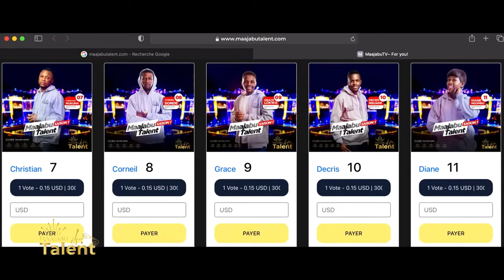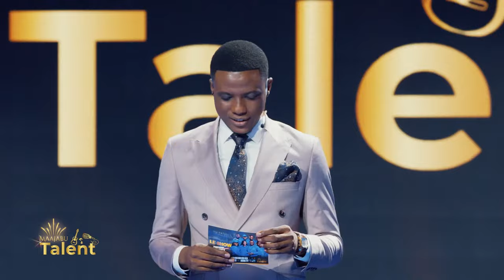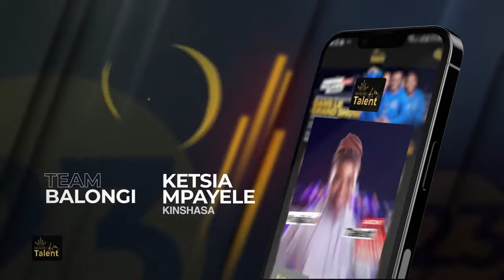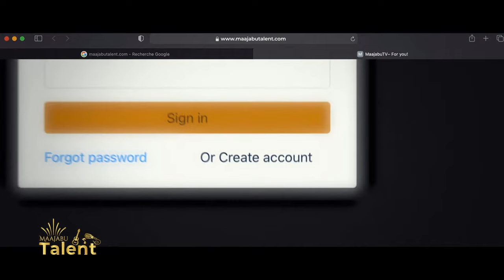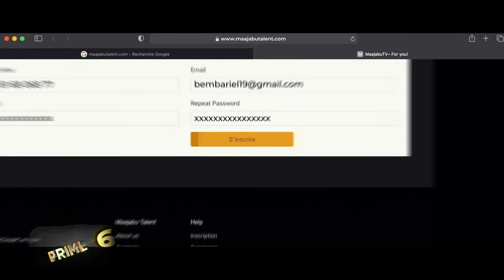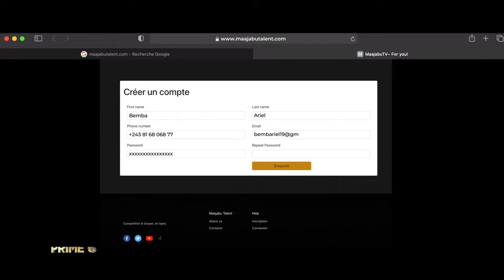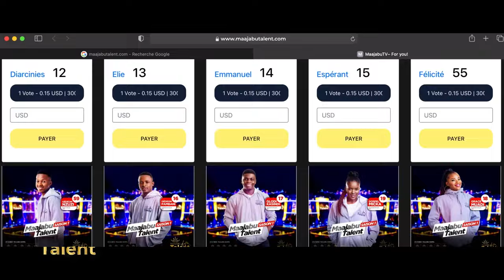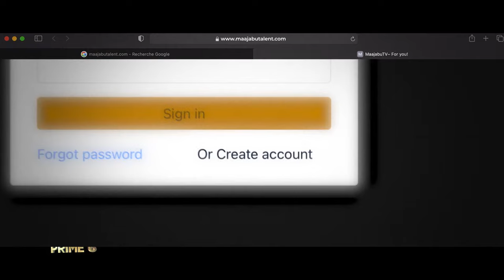Maajabu Talent - Demi-Finale | Saison 1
Retrouvez la demi-finale.